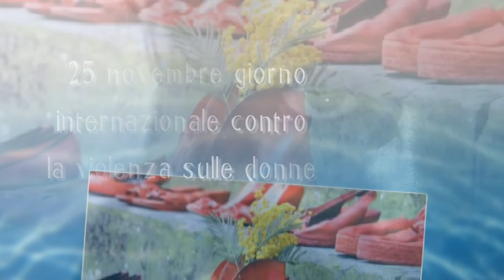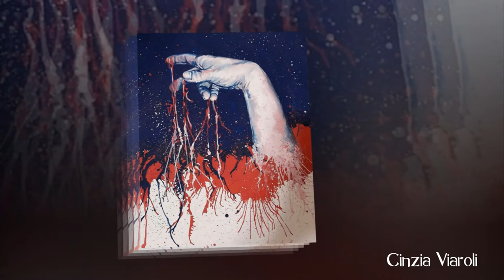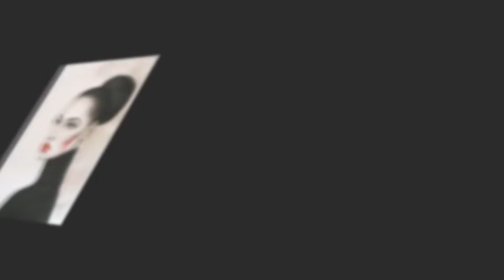IMMAGINI E PAROLE DI ARTE BRILLANO 2020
Opere presentati nella serata  Online del 25 Novembre 2020

Artiste Pittori.

Anna Maria Giacomobono
Cinzia Viaroli
Eleonora Sgura
Francesca Furin
Jerry Lee
Ketty La Rosa
Paola Ballarin
Paola Muraro
Peppe D'Andrea
Piera Celia
Sitelli Eugenio
Letizia Lo Prete
Angela Guerriero
Angela Lapadula
Antonio Guardavaccaro
Carlo Piterà
Celeste Gennaro Maisto
Anna Maria Peluso
Fabiano Crinò
Toni Ambriosio
Franca Galleni
Eleonora Laganà
Daniela Cammara
Fosca Vila
Francesca Nicolò
Francesco Pesce
Freddy Toledo
Marco Sciame
Maria Stella Ruggiero
Mario Mammoliti
Orlando Tocco
Palombella Rosiliana
Paola Bet
Paola Brazzale
Paola Cabona
Pino Morales
Serafino Sanna
Simone Bilancia
Vincenzo  Salvator Morlotti

Stefany Pepe